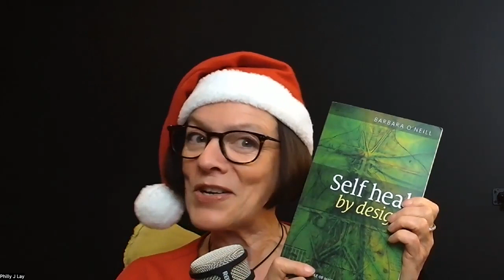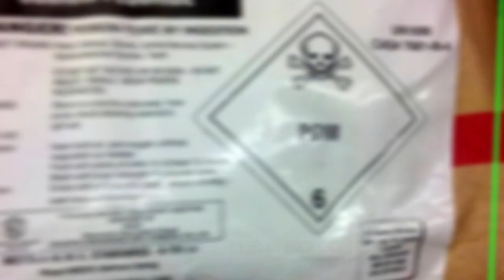A Wellness Celebration 🎉🌿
🎙️ Introduction:
Hello, lovely listeners! 🌟 Join us in celebrating a milestone episode as we mark Philly J Lay's 60th birthday with an extra special edition of The Wellness Way podcast. Get ready for an episode brimming with joy, wisdom, and the magic of self-discovery!

🌟 Birthday Cheers:
Wishing our incredible host, Philly J Lay, a fantastic 60th birthday! 🎂🥳 Join us in raising a virtual toast to the wisdom, passion, and positive vibes that Philly has shared with us over the years. Here's to a year filled with continued growth, laughter, and good health!

💚 Competition Extravaganza:
To add to the festivities, Philly J Lay has a heartwarming competition just for you! 📚✨ Pre-order his upcoming book, "Your Natural Health Systems," to automatically enter and stand a chance to win signed copies of Barbara O’Neill’s "Self Heal by Design" and Philly's very own "The Natural Wellness Journal." Dive into the world of self-healing and wellness with these incredible reads!

🌬️ Winter Solstice Special:
This winter solstice, let's embrace the magic of new beginnings. to pre-order Philly's new book and seize the opportunity to transform your well-being. 🌿💪 Don't miss out on the chance to kickstart your journey to a healthier, happier you!

🎁 Best Bits Recap:
In honor of this special occasion, we're treating you to a delightful recap of some of the best moments from various episodes of The Wellness Way. 🎧✨ Reminisce with us as we revisit the insightful discussions, expert interviews, and empowering stories that have shaped our wellness journey together.

🌟 Closing Birthday Wishes and New Year Cheers:
As we wrap up this celebratory episode, we extend our heartfelt thanks to you, our incredible listeners, for being a part of The Wellness Way family. 🙏 Wishing each and every one of you a joyous holiday season, a Merry Christmas, and a Happy New Year! 🎆 May the coming year be filled with health, happiness, and endless possibilities.

Thank you for joining us on this wellness adventure. Here's to another year of growth, inspiration, and well-being! 🌿🎙️